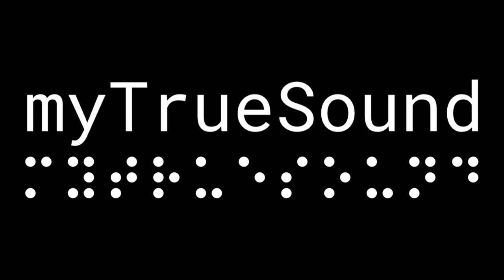AudioWizards - Teaser Trailer (Audio description)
A first look at AudioWizards, check out the teaser tralier!

AudioWizards is an audio game made by myTrueSound.

Planned release September 1st, 2019.

Descriptive narration by Remy Chartier.
Loan Wolf Audio

Most of the music and sound effects in the AudioWizards game have been created in co-operation with people from the blind and visually impaired community. AudioWizards is an accessible audio game experience full of arcade action and charm at your hands! Embark on an audiotastic journey to defend the world of Sondveiw. Master the sounds and defeat elementals imbued monster together with your mentor Saundaman.